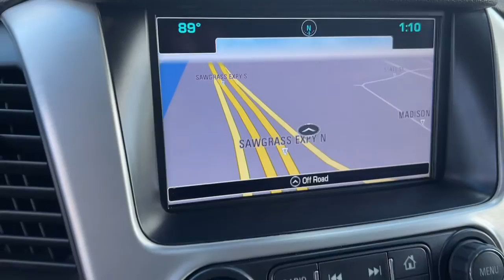2017 GMC Yukon XL Tamarac, Coral Springs, Coconut Creek, Parkland, Plantation P15772A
Quicksilver Metallic Used 2017 GMC Yukon XL SLT LIFETIME WARRANTY available in Tamarac Florida at Sawgrass Infiniti Servicing the Tamarac, Coral Springs, Coconut Creek, Parkland, Plantation FL areas.
2017 GMC Yukon XL SLT LIFETIME WARRANTY - Stock#: P15772A

Sawgrass Infiniti
5801 Madison Ave

Quicksilver Metallic 2017 GMC Yukon XL SLT LIFETIME WARRANTY 4WD 6-Speed Automatic Electronic with Overdrive EcoTec3 5.3L V8 4WD, ABS brakes, Alloy wheels, Compass, Electronic Stability Control, Emergency communication system, Front dual zone A/C, Heated door mirrors, Heated front seats, Heated rear seats, Illuminated entry, Lane Keep Assist, Low tire pressure warning, Memory Package, Power Liftgate, Power-Adjustable Pedals For Accelerator & Brake, Remote keyless entry, Traction control.brbr**Here at Sawgrass INFINITI you'll receive the expertise of our Factory Certified Sales Consultants and staff. Purchase your next vehicle from the comfort of your home and have it delivered to you FREE of charge! Your health and safety are our priority. Shop with confidence with our 3-day exchange policy and complimentary vehicle sanitization with each new or used vehicle.** Recent Arrival!brbrAwards:br  * 2017 KBB.com Brand Image AwardsbrbrbrReviews:br  * Seating for up to nine passengers; nicer interior than other truck-based, full-size SUVs; all-terrain mobility with four-wheel drive; tow rating is higher than average for the class. Source: Edmunds